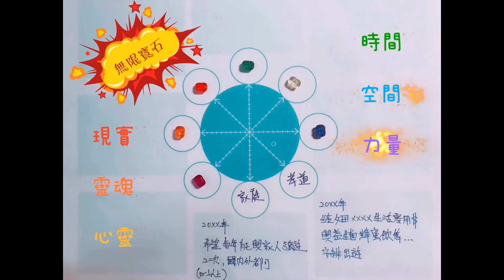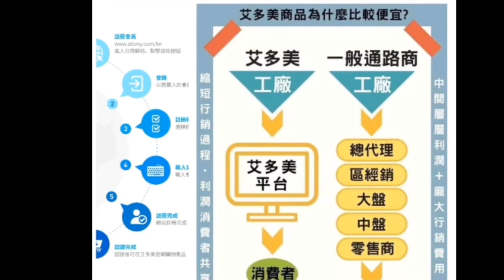艾多美[KUSO影片]- Mark彈指消滅非法直銷/老鼠會/詐騙!!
純粹KUSO影片! 請支持 漫威復仇者聯盟
什麼是ATOMY韓國艾多美? ATOMY艾多美又有哪些產品嗎? ATOMY艾多美產品CP直是高還是低? ATOMY艾多美有商機嗎? ATOMY公司的理念是助人? 艾多美能賺錢? ATOMY艾多美的收入是被動收入? ATOMY艾多美怎麼經營? 怎麼開發? 艾多美制度好嗎? 艾多美有沒有騙人或是玩金字塔? 艾多美開幕多少國家? 中國開了沒? 網路行銷是什麼? 電子商務平台? 艾多美直銷跟其他過往直銷的差異? 艾多美有沒有銷售壓力? 要不要賣產品? 沒有人喜歡被推銷!!
艾多美的魅力在產品的價值, 加上讓一般的消費者會員也有機會分紅賺錢.
分享經濟~~共享經濟~~

若有想多了解艾多美公司的朋友, 請參考我頻道放上的一些影片, 或好好研究看看這個全球的網路生意!
我的部落格(以下的連結)
如果更進一步有興趣或想了解的朋友可以與我聯絡! 我詳細為你說明!!
讓我們在上班之外還可以兼職多一份額外收入!!
LINE: jakehsu23
WeChat: jakehsu17

Track Info
Title: Wish You'd Come True
Artist: The 126ers
Genre: Rock
Mood: Dark
Length: 2:49